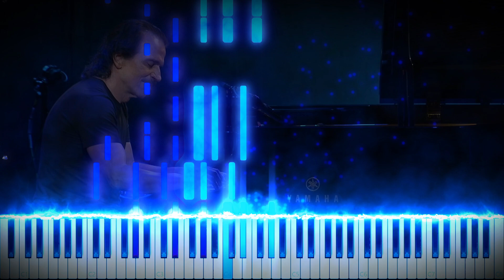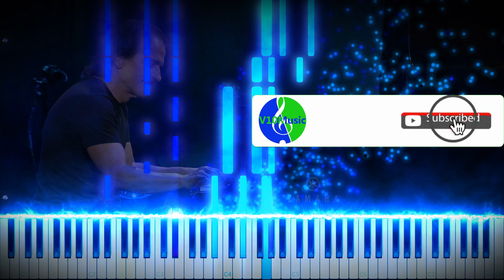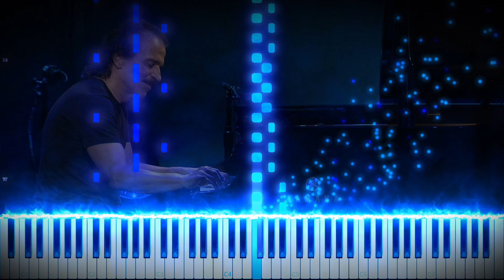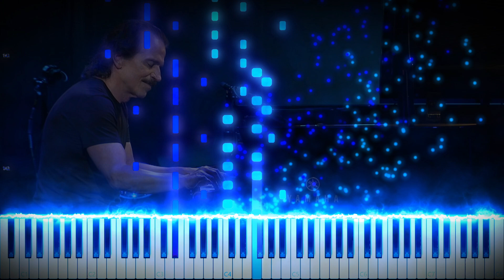[EXCLUSIVE] Yanni - Blue | Synthesia Piano Tutorial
► How to play " Yanni - Blue " on piano